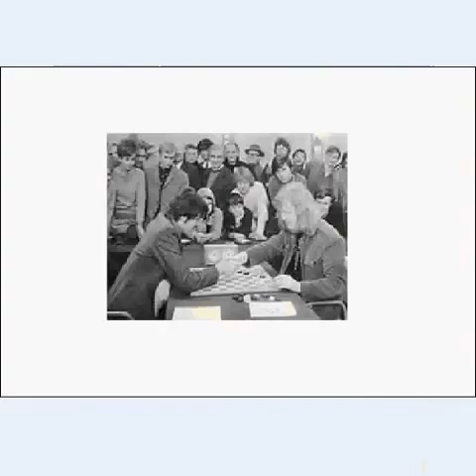Ton Sijbrands - Harm Wiersma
Clash of the Titans : Ton Sijbrands - Harm wiersma . 21 game's.
1.   Wiersma,H.     Sijbrands,T.     Hoogezand y        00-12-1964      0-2
2.   Wiersma,H.     Sijbrands,T.     Amsterdam trn     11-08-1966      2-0
3.   Sijbrands,T.     Wiersma,H.     Turkstra                 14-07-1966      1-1
4.   Wiersma,H.     Sijbrands,T.     Brinta GMA            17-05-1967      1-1
5.   Sijbrands,T.     Wiersma,H.     NLD-ch.                 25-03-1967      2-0
6.   Wiersma,H.     Sijbrands,T.     Leeuwaarden       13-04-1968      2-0
7.   Sijbrands,T.     Wiersma,H.     NLD-chT erekl.     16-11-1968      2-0
8.   Wiersma,H.     Sijbrands,T.     Wch                        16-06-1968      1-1
9.   Wiersma,H.     Sijbrands,T.     Brinta GMA             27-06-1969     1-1
10. Wiersma,H.     Sijbrands,T.    NLD-ch                   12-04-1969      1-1
11. Wiersma,H.     Sijbrands,T.    Suiker GMA             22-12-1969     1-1
12. Sijbrands,T.     Wiersma,H.    NLD-ch                    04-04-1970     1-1
13. Wiersma,H.     Sijbrands,T.    Suiker GMA             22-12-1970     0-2
14. Wiersma,H.     Sijbrands,T.    KSH GMA                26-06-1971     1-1
15. Wiersma,H.     Sijbrands,T.    NLD-ch                    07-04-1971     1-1
16. Wiersma,H.     Sijbrands,T.    Suiker GMA             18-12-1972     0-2
17. Wiersma,H.     Sijbrands,T.    Wch                          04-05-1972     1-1
18. Wiersma,H.     Sijbrands,T.    NLD-ch                    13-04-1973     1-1
19. Sijbrands,T.     Wiersma,H.    Wch                          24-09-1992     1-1
20. Wiersma,H.     Sijbrands,T.   FMJD jub blind        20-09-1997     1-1
21. Sijbrands,T.     Wiersma,H.    EU-ch                       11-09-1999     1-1